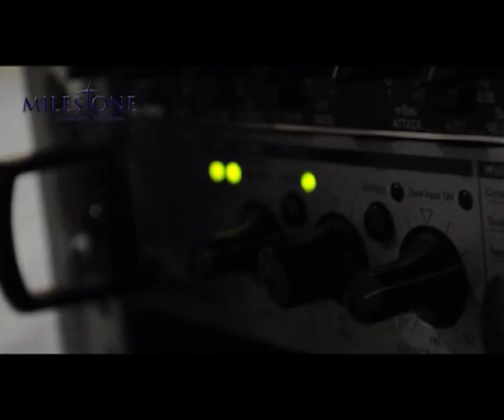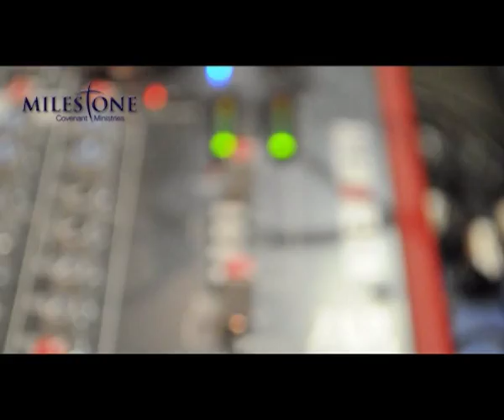Milestone Church [ MCM ] ( @mcmchurch ) worship rehearsal July 2011 HD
Milestone Church's worship team rehearse 'God Forever' in preparation for Destiny Christian Centre's The D Factor worship extravaganza

Worship Leader: Dumisani Mhlabi
Vocals: Nyasha Mhlabi / Michael Ndanga / Bridget Ndanga / Mirriam Mutambira / Rachel Hunda  & MCM Choir

Drums: Tendai Hunda
Bass: Drew Mutambira
Keys: Nashe Murembeni